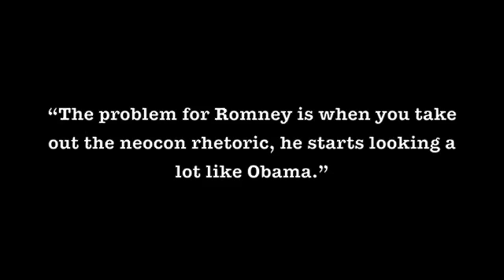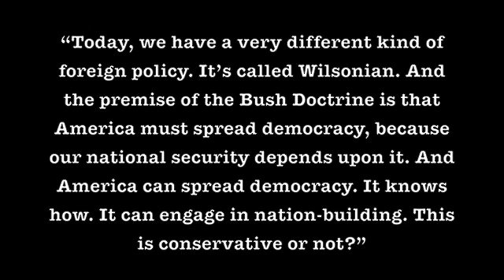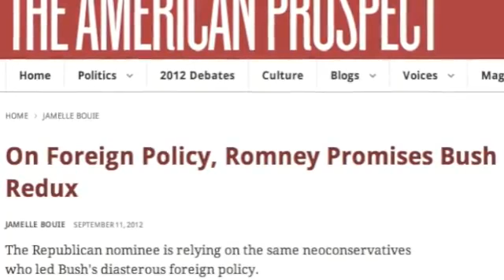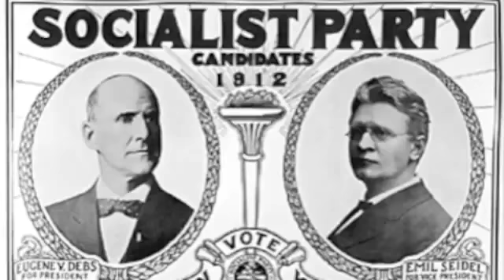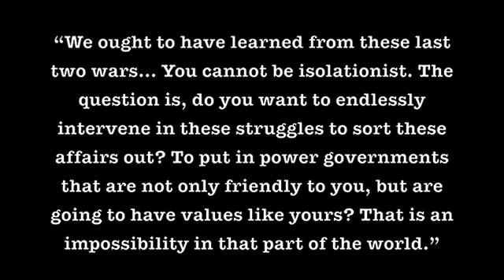Neoconservatism is Stupid | by Jack Hunter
Mitt Romney reminded everyone with his foreign policy speech this week.